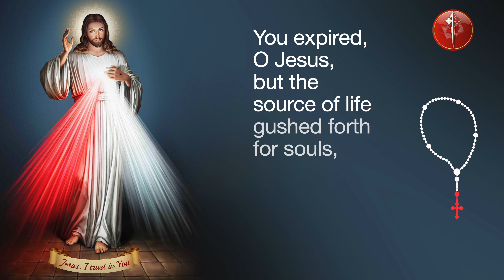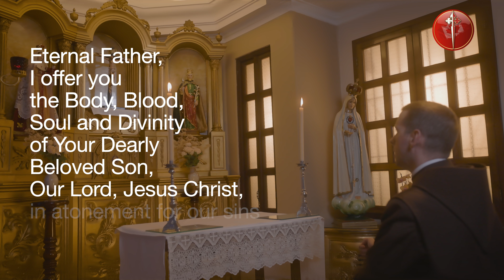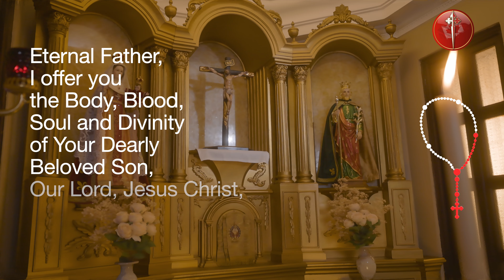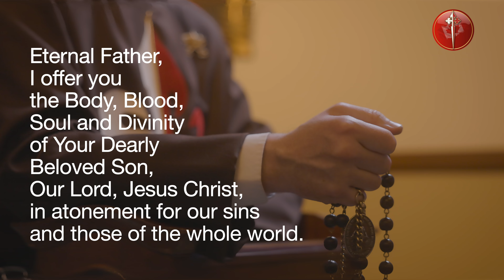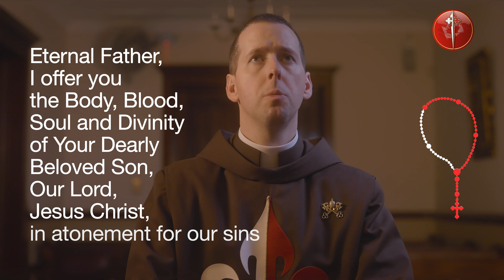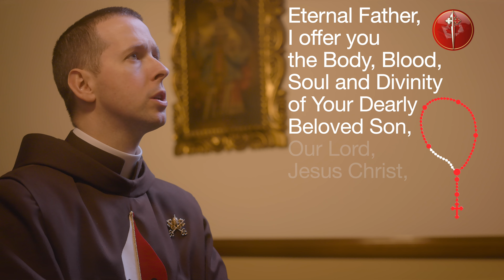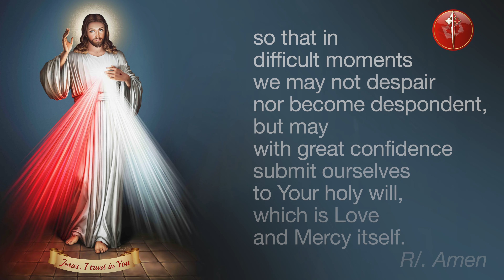Daily Divine Mercy Chaplet With Fr Ryan Murphy EP - May 23, 2024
Today, May 23, Daily Divine Mercy Chaplet with Fr Ryan Murphy EP and the Heralds of the Gospel Canada.

Topic of the Day: "I want to teach souls to love with great purity of heart." - Diary, I, 313

Timestamps
00:00 In the name of the Father…
00:06 You expired, O Jesus, but the source of life gushed forth for souls, and the ocean of mercy opened up  for the whole world. O Fount of Life, unfathomable Divine Mercy, envelop the whole world and empty Yourself out upon us
00:38 O Blood and Water, which gushed forth from the Heart of Jesus as a fount of mercy for us, I trust in You
00:56 Our Father...
01:22 Hail Mary...
01:41 I believe in God, the Father almighty, Creator
02:38 Eternal Father, I offer you the Body and Blood, Soul and Divinity of Your Dearly Beloved Son, Our Lord, Jesus Christ, in atonement for our sins and those of the whole world.
02:52 For the sake of His sorrowful Passion, have mercy on us and on the whole world.
03:45 Eternal Father, I offer you the Body and Blood, Soul and Divinity of Your Dearly Beloved Son, Our Lord, Jesus Christ, in atonement for our sins and those of the whole world.
04:00 For the sake of His sorrowful Passion, have mercy on us and on the whole world.
04:53 Eternal Father, I offer you the Body and Blood, Soul and Divinity of Your Dearly Beloved Son, Our Lord, Jesus Christ, in atonement for our sins and those of the whole world.
05:06 For the sake of His sorrowful Passion, have mercy on us and on the whole world.
06:00 Eternal Father, I offer you the Body and Blood, Soul and Divinity of Your Dearly Beloved Son, Our Lord, Jesus Christ, in atonement for our sins and those of the whole world.
06:16 For the sake of His sorrowful Passion, have mercy on us and on the whole world.
07:10 Eternal Father, I offer you the Body and Blood, Soul and Divinity of Your Dearly Beloved Son, Our Lord, Jesus Christ, in atonement for our sins and those of the whole world.
07:24 For the sake of His sorrowful Passion, have mercy on us and on the whole world.
08:18 Holy God, Holy Mighty One, Holy Immortal One, have mercy on us and on the whole world.
08:42 Eternal God, in whom mercy is endless and the treasury of compassion—inexhaustible, look kindly upon us and increase Your mercy in us, that in difficult moments we might not despair nor become despondent, but with great confidence submit ourselves to Your holy will, which is Love and Mercy itself.
09:13 Final Blessing
09:25 Topic of the Day